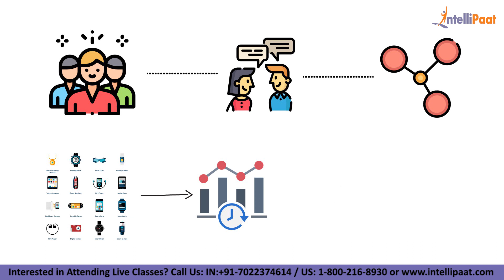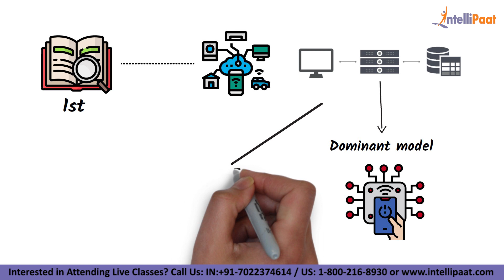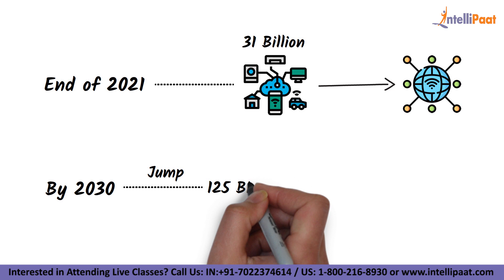What is IoT | Internet Of Things Explained | IoT Explained In 2 Minutes | Intellipaat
In this Internet of Things video, you will learn what is IoT, the Requirements for an IoT Architecture, IoT Explained, Salary Of IoT professionals and lot more. This is a must-watch session for everyone who wishes to learn IoT and make a career in it.

🔵  Intellipaat Edge
1. 24*7 Lifetime Access & Support
2. Flexible Class Schedule
3. Job Assistance
4. Mentors with +14 yrs
5. Industry Oriented Courseware
6. Lifetime free Course Upgrade

🔵  Why IoT is important?
Internet of Things is a network of physical devices that are embedded with software, sensors, and network connectivity to collect and exchange data. IoT makes everyday objects ‘smart’ by enabling them to transmit data and automate tasks, without requiring any manual intervention.

🔵  Why should you opt for an IoT career?
If you want to fast-track your career then you should strongly consider IoT. The reason for this is that it is one of the fastest-growing and widely used technology. There is a huge demand for IoT experts. The salaries of IoT experts are very good. There is a huge growth opportunity in this domain as well. Hence the Intellipaat IoT course is your stepping stone to a successful career!

🔵 Are you looking for something more? Enroll in our IoT certification course and become a certified IoT professional It is a 25 hrs IoT training provided by Intellipaat which is completely aligned with industry standards and certification bodies.

Got any questions about IoT? Ask us in the comment section below.